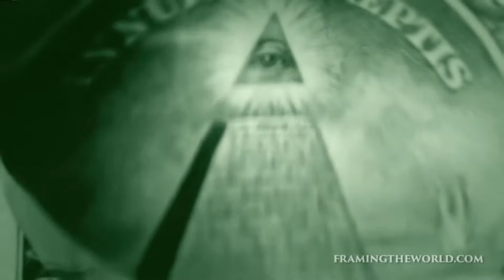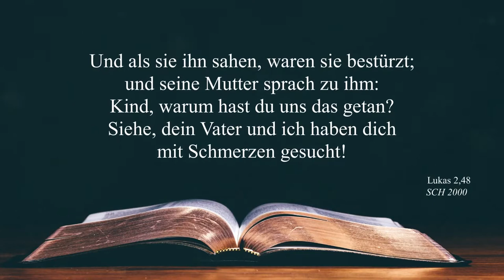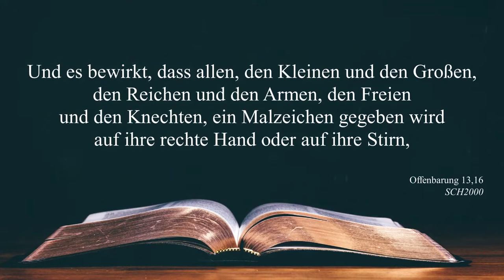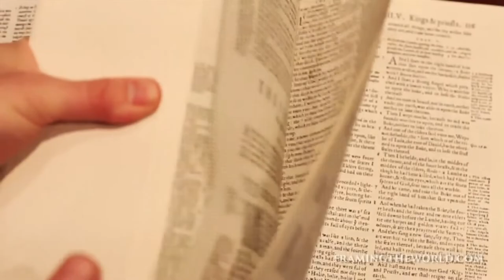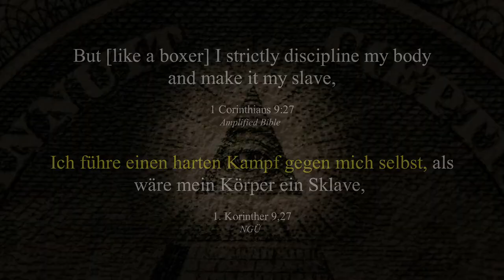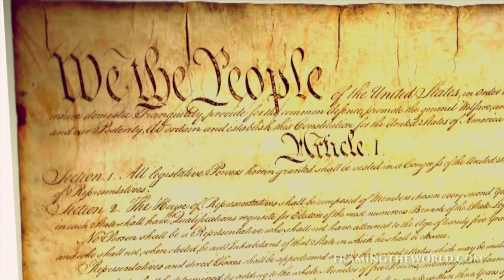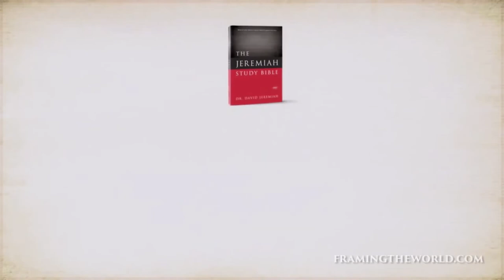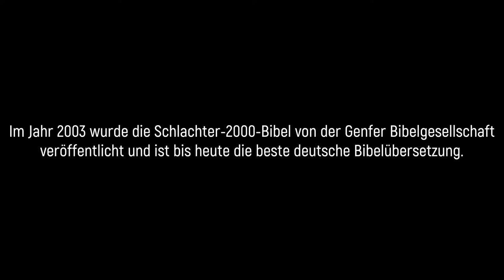NWO-Bibelversionen (Film in voller Länge auf Deutsch - King-James-Bibel-Doku)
Luther, Elberfelder, Schlachter… – welche Übersetzung davon ist die richtige? Ein Thema, das du ernst nehmen solltest, denn die meisten Übersetzungen verdrehen Gottes Wort – dieser Film soll dir helfen, die richtige Entscheidung zu treffen.

Am Beispiel der King-James-Bibel erforscht dieser fesselnde Dokumentarfilm die Geschichte von Bibeln basierend auf dem Textus Receptus und deckt die korrupten Ursprünge der modernen Versionen auf. Finde heraus, warum die King-James-Bibel mit allen früheren englischen Übersetzungen übereinstimmt, während die modernen Versionen alle dramatisch unterschiedlich sind. Die Änderungen, die in den modernen Versionen vorgenommen werden, sind nicht zufällig. Sie sind Teil einer satanischen Agenda, die darauf abzielt, wichtige biblische Lehren zu untergraben und die Bevölkerung auf eine allumfassende Ein-Welt-Religion vorzubereiten.